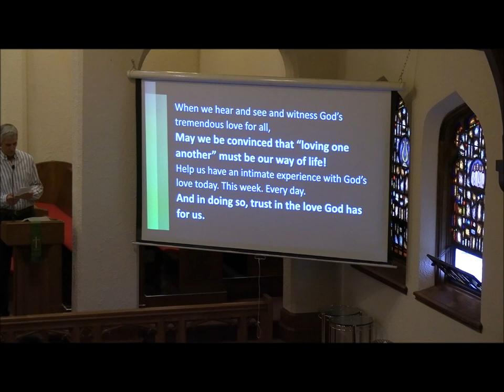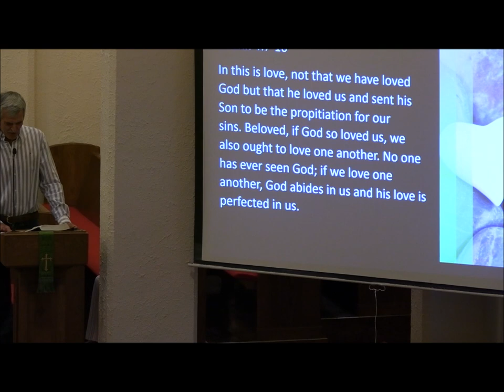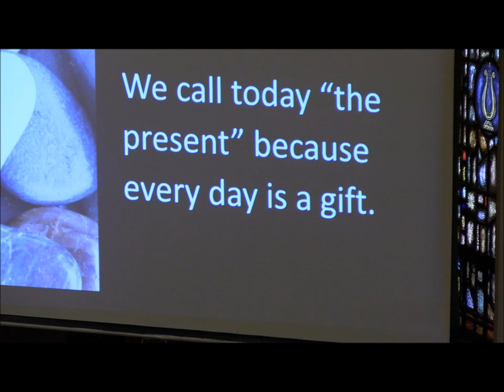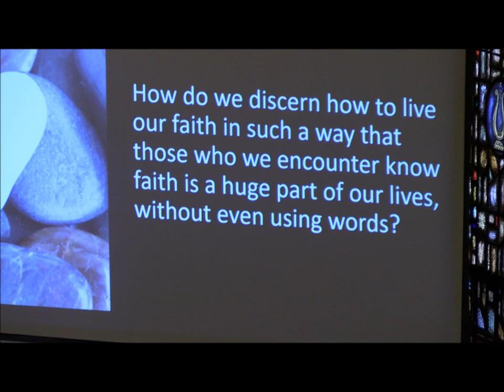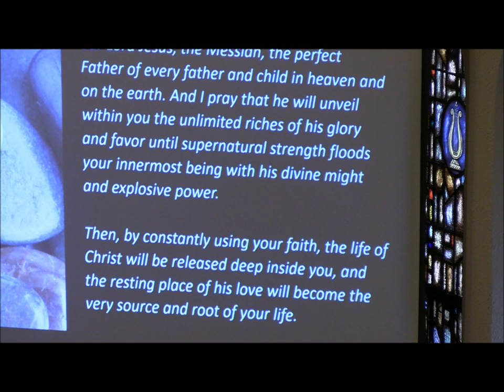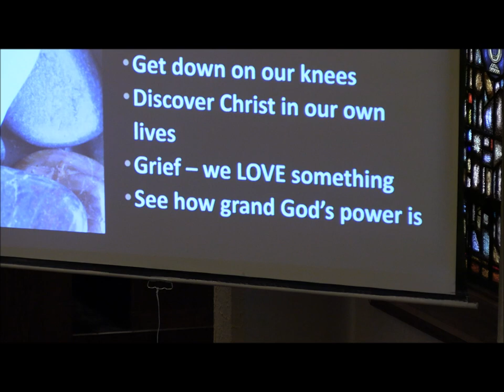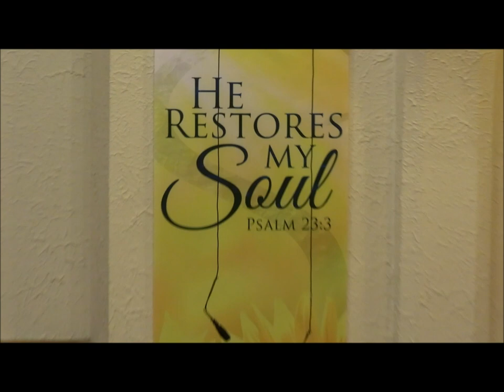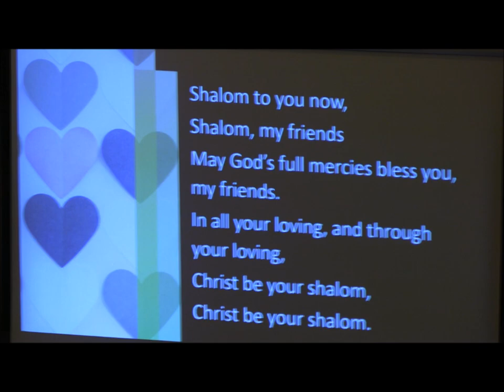June 11, 2023 When Love Is Enough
June 11, 2023 Service at Black Hawk - Bethlehem United Methodist Church, Sauk City, WI